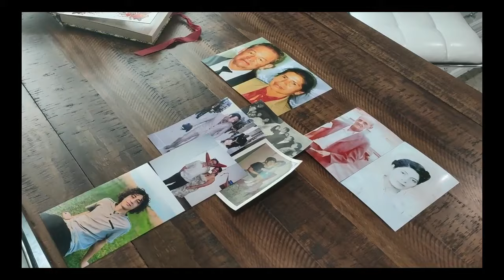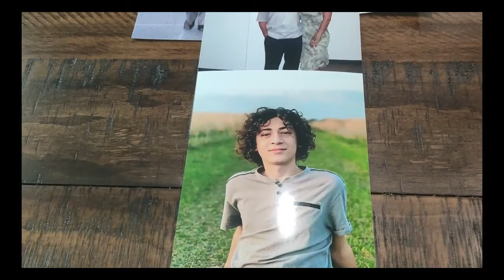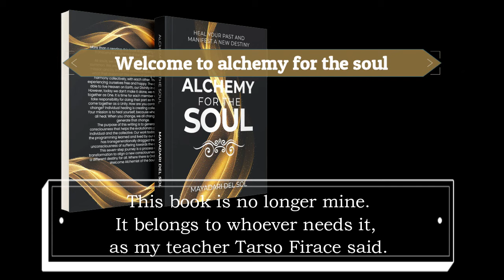🧩 THE PUZZLE 🧩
My name is Mayadari del Sol. I am a facilitator and trainer in Family and Systemic Constellations, a method to transcend the roots of conflict that affect the individual's development and that are connected to his or her family and ancestral system. Most of the issues that we are experiencing today, whether they are physically, with a disease, emotionally, mentally, financially, or professionally, are connected to the unresolved memories of their family system.
This seven-step journey is a process to align the inner Order that creates a new consciousness within you. And where there is order, Love flows.